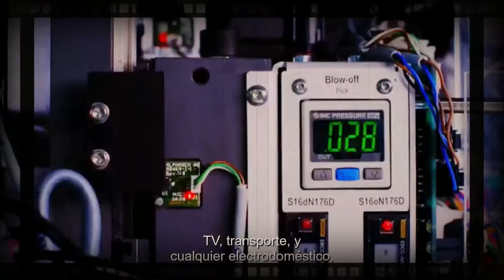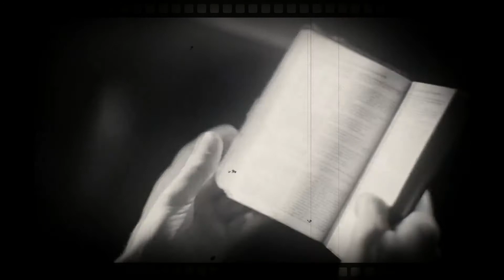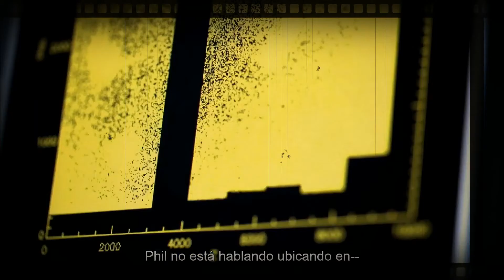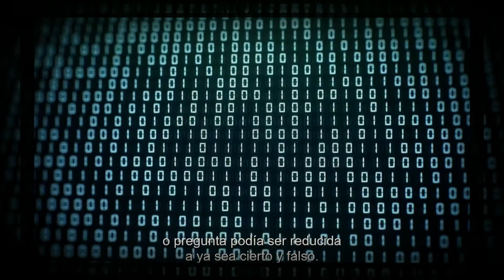¿Cuál es el legado de George Boole para la ciencia moderna? | El genio George Boole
Con este video clip descubre el legado de uno de los héroes más anónimo del mundo para la ciencia moderna: George Boole.